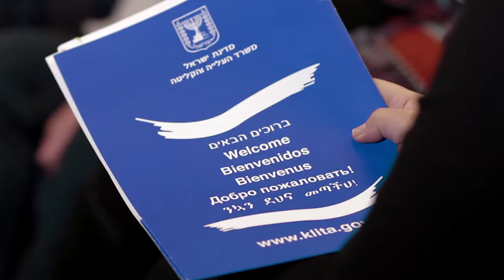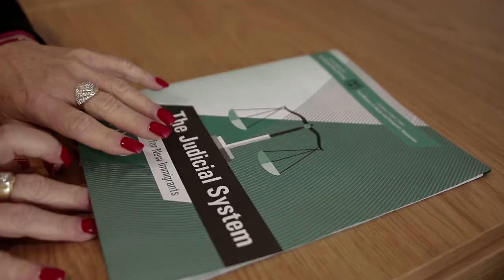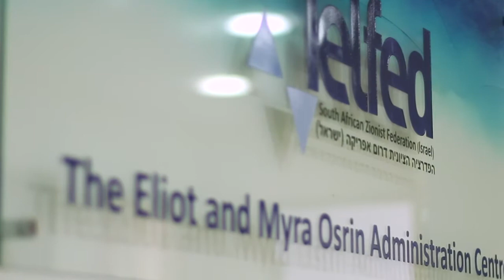Telfed (SAZF, Israel) - Serving the Southern African community in Israel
For the past seven decades, Telfed (South African Zionist Federation, Israel) has been tending to the needs and well-being of Southern African Jews in Israel. Prompted by growing needs, a special self-help charitable fund was created (‘Keren Telfed’), in order to provide additional and more extensive welfare services to the community.

Today, Telfed’s multifarious services collectively impact on over 17,000 people each year (assistance with housing, education, employment, absorption, social welfare and information services, to name a few).  Enjoy this short clip, celebrating what Telfed means to Southern Africans in Israel.